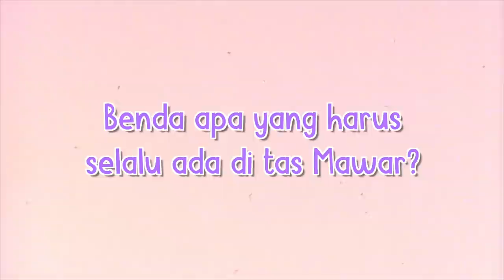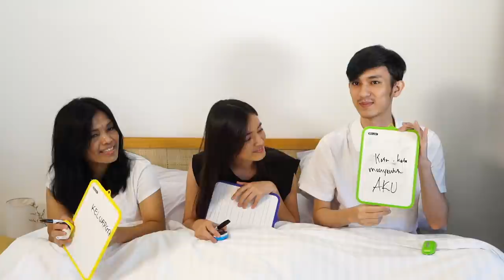Masa Lalu Aku dibongkar Bang Budi dan Mama :") | Who Knows Me Better?!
Dari Ketawa Sampai Nangis :') | Who Knows Me Better?!

Cerita kejadian-kejadian lucu dan seru di masa lalu.. sampai akhirnya kita bertiga nangis bareng :") apa yaaa yang bikin Aku, Mama dan Bang Budi nangis? nonton sampai habis yaa :))